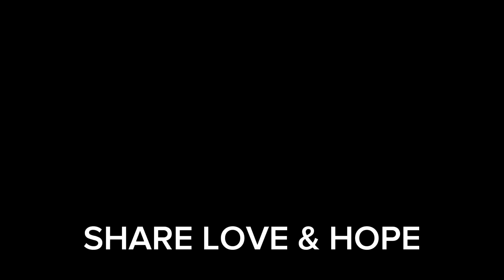GINAWANG BUHAY PRINSESA AT MINAHAL KAHIT PINULAAN NG MGA TAO @KalingapRabOfficial ​⁠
GINAWANG BUHAY PRINSESA AT MINAHAL KAHIT PINULAAN NG MGA TAO @KalingapRabOfficial @kumandernimarcos